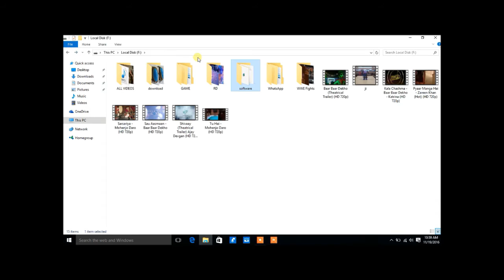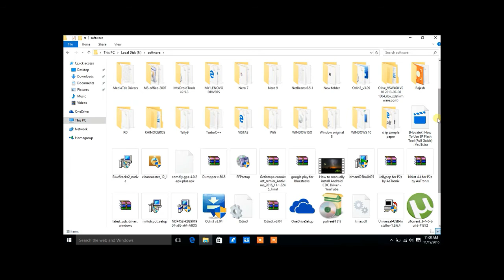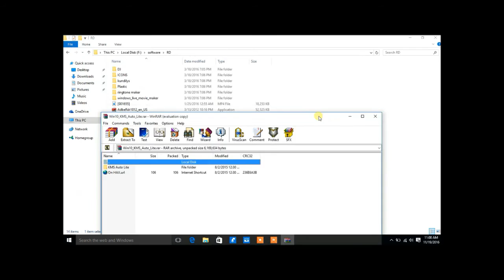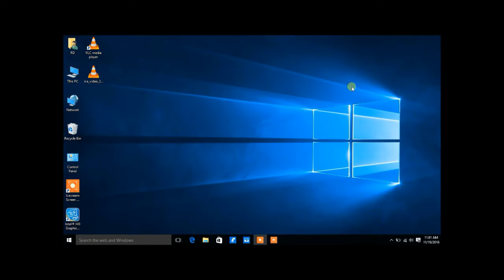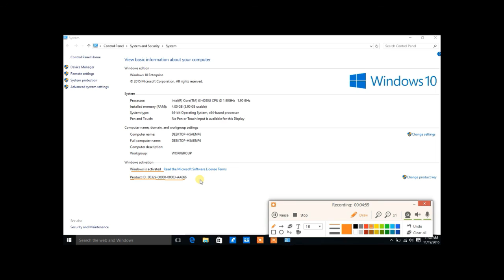[Hindi] How to Activate Windows 10 using KMS lite Tool [Amazing trick]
Previous Videos-